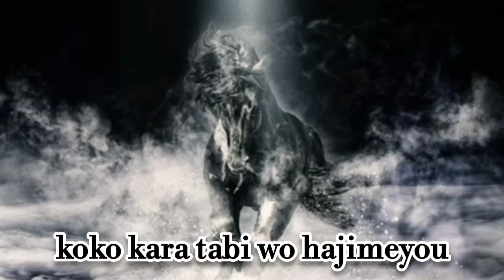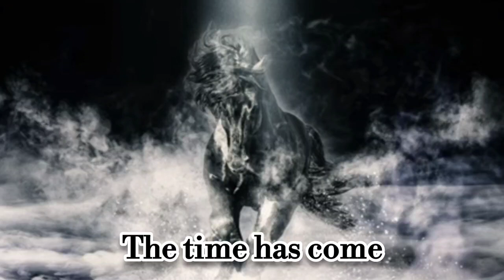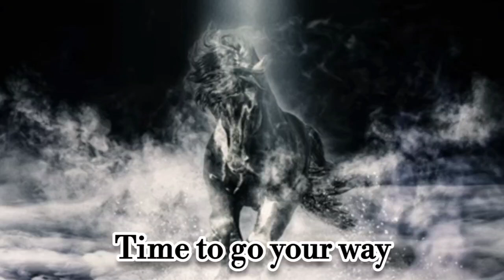Babymetal Divine Attack -Shingeki- Lyrics video